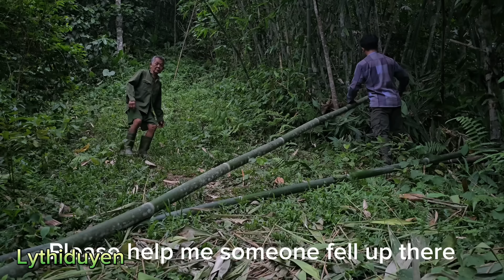Full video: 60 days Cao went missing for no reason, making me worried and asked the police to search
Thank you for always following and accompanying me on my path of development.
Wishing you and your family health and peace...

Daily life
Take care of the pet